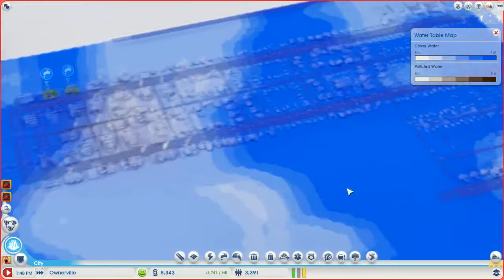SimCity Streaming with Varsh! Part 2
Hey there, McOwner here.

Second part of SimCity stream with Varsh. First time I screwed up my video so it was pretty unusable. This time I had to go through hell trying to get the files off twitch and even then, the audio became off sync. Though since the capture is automatically cut in twitch, it shouldn't be too noticeable until the end of each clip.

The intro and outro music is done by RoccoW.